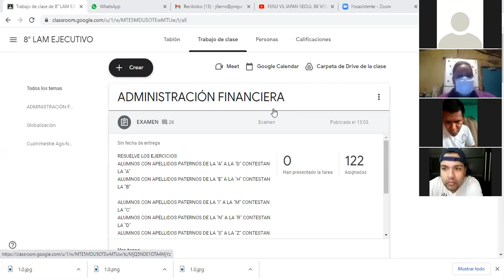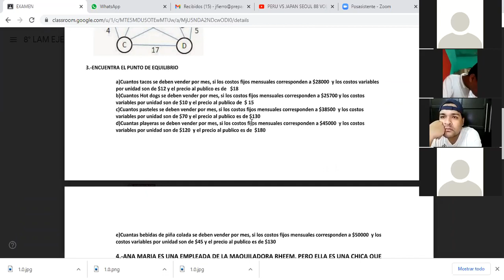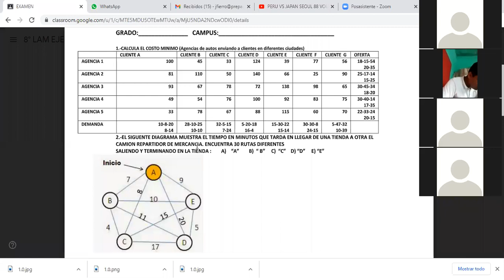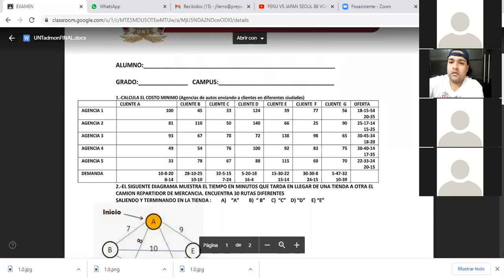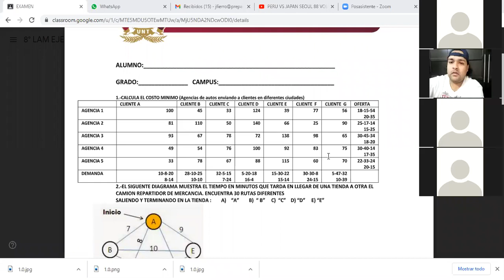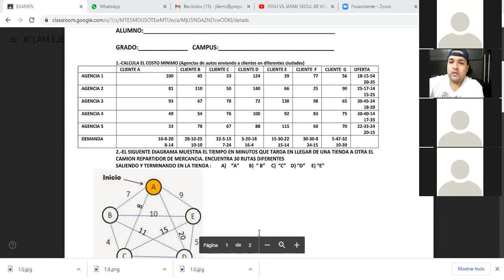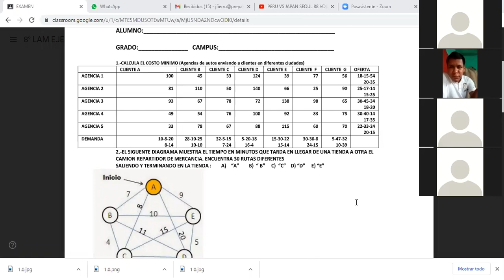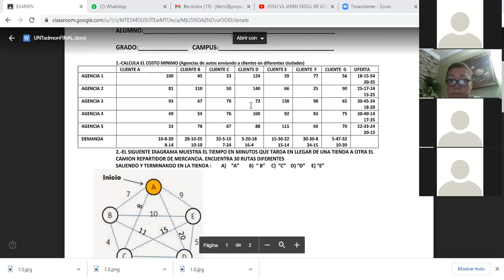LAM, 8VO, 1RA SESION, DR FIERRO